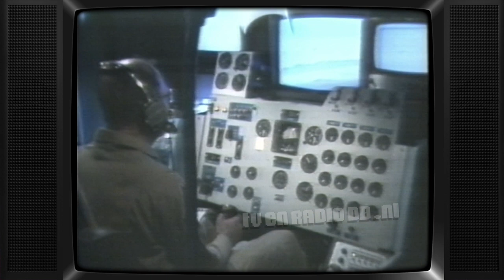TV: NOS Journaal (19841202) - NOS 2230uur Journaal met Noortje van Oostveen (4 min, einde mist)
Uitgezonden op 2 december 1984 door de NOS.